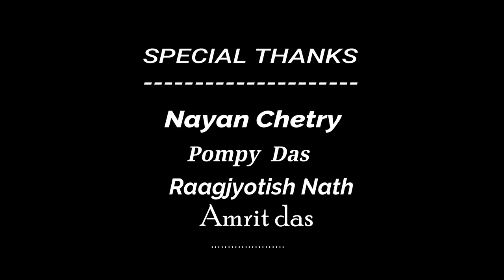Song Title -- Oo jupitora..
Lyrics -- Anirudho Rabha.
Tune -- Nipu Rabha.
Directed & Edit by -- Amar chetry .
Cast -- pallav Jyoti Nath & Junu Ghimire.